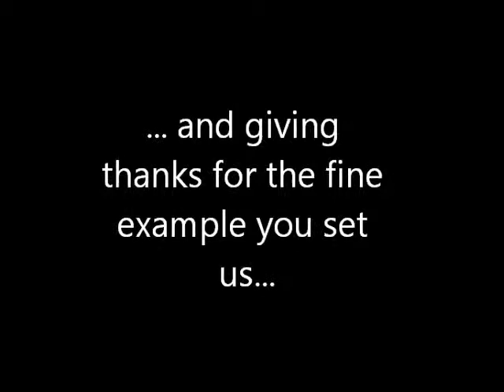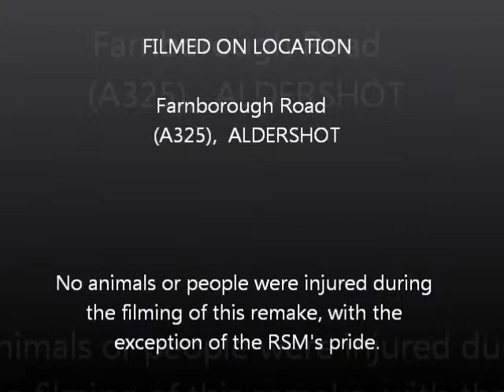Remake of the famous RTC car crash 2.wmv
Remake of the famous RTC car crash